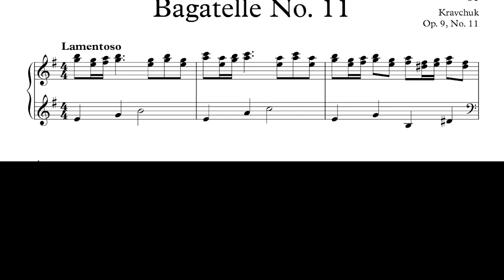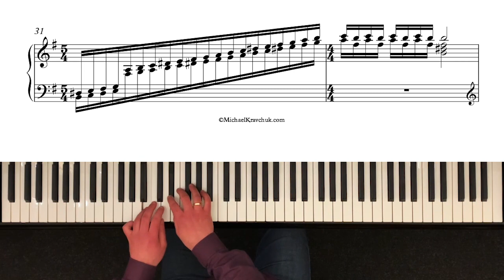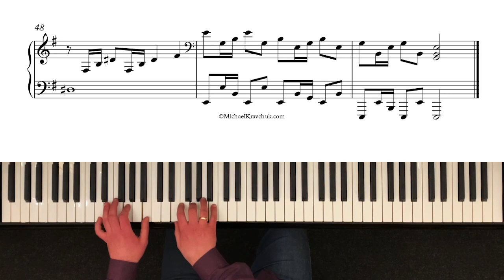Kravchuk - Bagatelle Op. 9, No. 11 - 22,420pts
Composer - Michael Kravchuk, performed by Andriy Makarevych